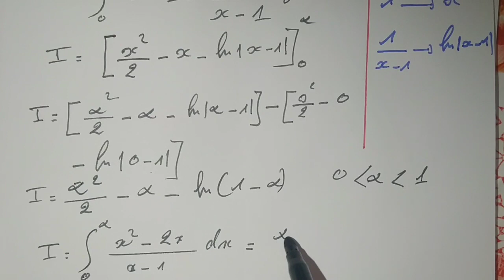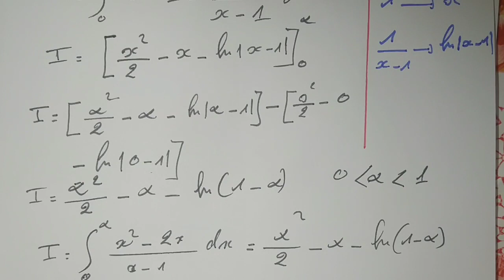exercice sur le calcul d'intégrale | 2 BAC